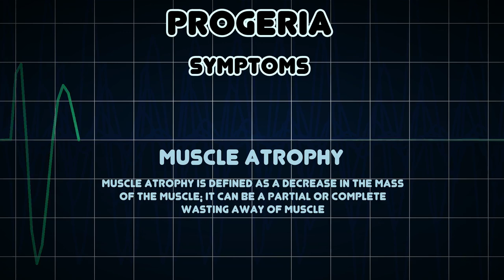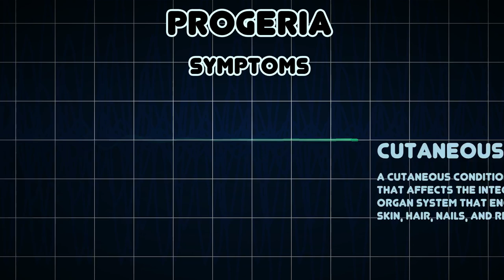Progeria (Medical Condition)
Symptoms, risk factors and treatments of Progeria (Medical Condition)

Progeria is an extremely rare genetic disorder wherein symptoms resembling aspects of aging are manifested at a very early age